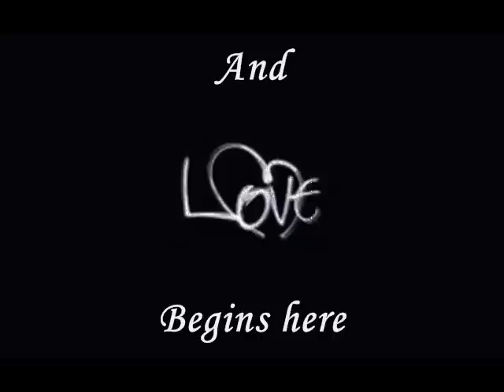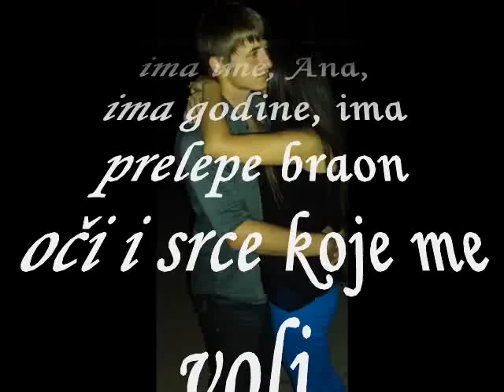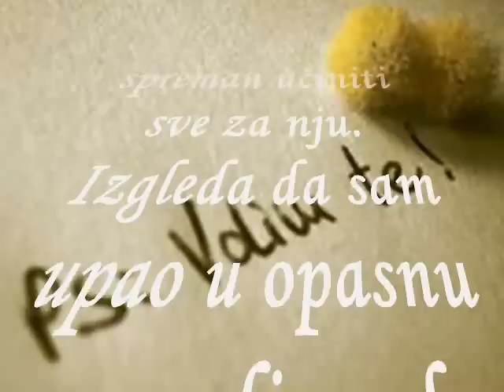S' tobom nasao sam srecu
Ana Volim Te